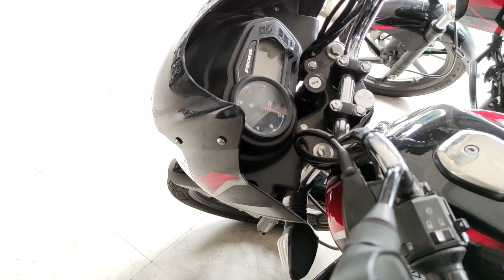Bajaj discover 125 cc new model update 2020